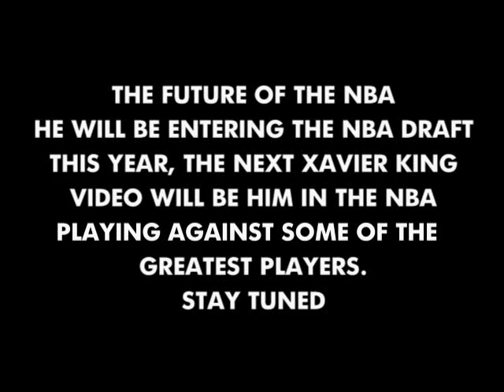Xavier King ULTIMATE NCAA Sophmore Mix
THE MONSTER!